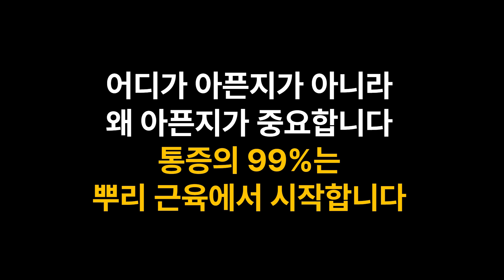[왼쪽 골반, 어깨 힘 안들어감, 오른쪽 골반 불안정] 전신 교정 치료 후기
0:03 치료 후기
0:26 다른 치료와 차이점
0:51 치료 전후 몸의 변화

"어디가 아픈지가 아니라
왜 아픈지가 중요합니다"

[더아름다운 한의원(부산) / 재활운동센터]